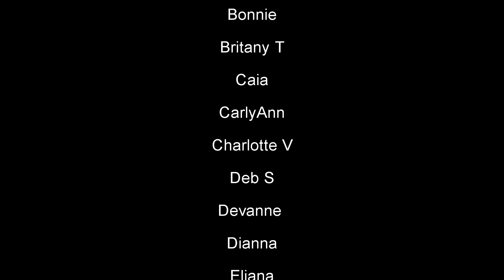Jeremy Jordan - Stronger (Finding Neverland) : Behind the Curve Reacts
Hello everyone, thank you all so much for stopping by the channel.  And a special thanks to my newest Patron Kit Kat for this request.  I've seen a couple performances with Matthew Morrison but I had no idea Jeremy Jordan played the same role!

Broadway 1,000 piece Jigsaw Puzzle:

Broadway Tote Bag:

Be A Broadway Star Boardgame:

Broadway Musicals Charm Bracelet:

567 Broadway! A New Musical Workout DVD: